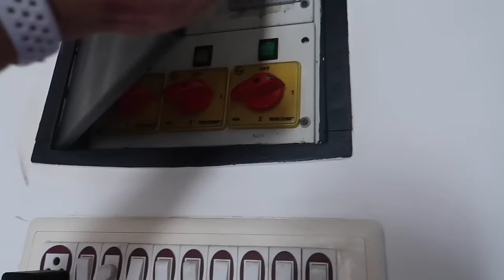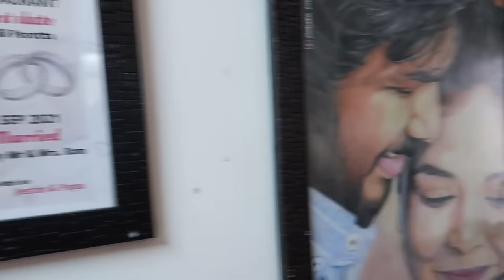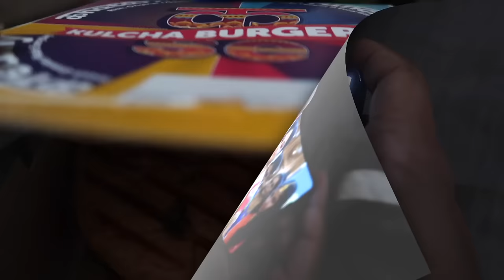I PRANKED RAM FOR 24Hours *He cried* 🤣 | வெச்சு செய்த ஜானு | செம கடுப்பான ராம்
Hey deyss..Hope you guys are doing good. In today's video, Jaanu took revenge by pranking ram for 24 hours. She pranked ram throughout the day and ram seems to lose his cool at a certain stage. Watch out for the full video to know how ram managed to overcome these pranks.